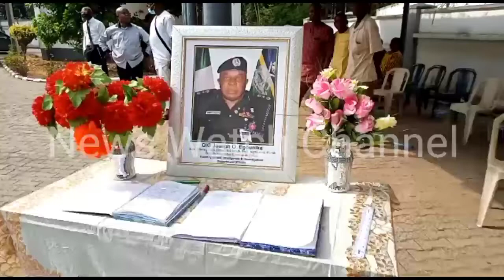Watch: IGP Usman Alkali Baba Paid Condolence Visit to Family of Late DIG Joseph Egbunike in Abuja